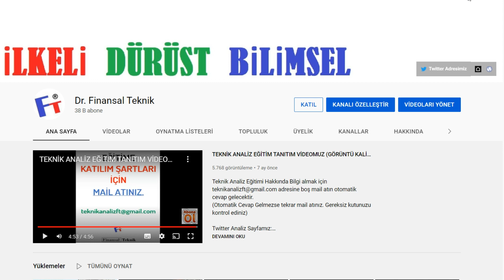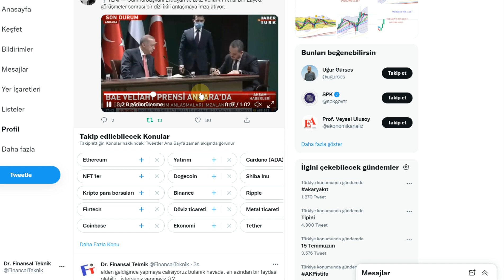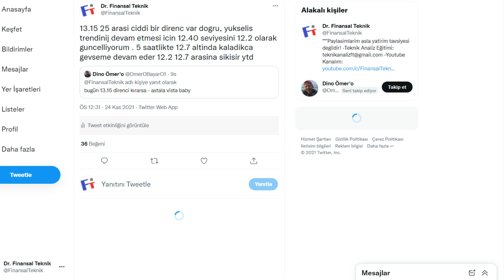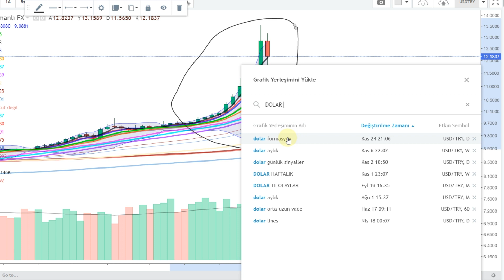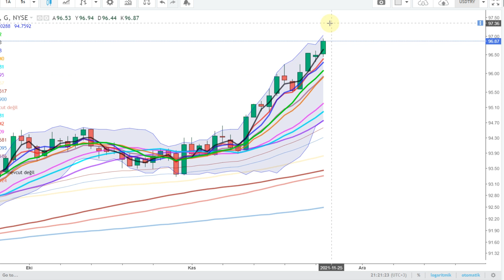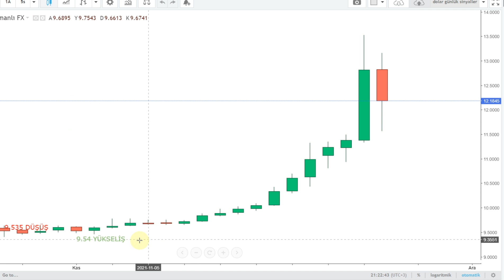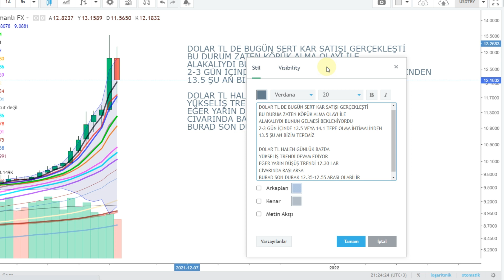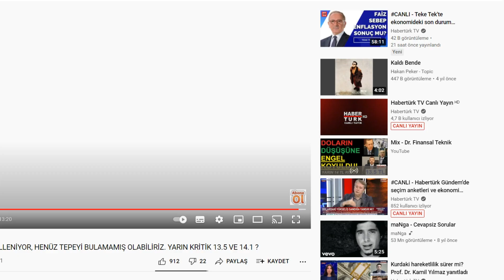DOLARDA ARTIK 13.5 DEN SONRA DÜŞÜŞ TRENDİ Mİ BAŞLADI ? BAE PRENSİNDEN 10 MİLYAR DOLAR GELDİ